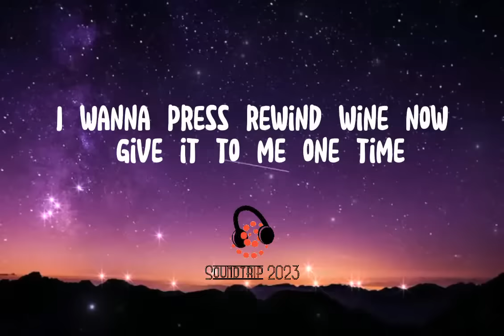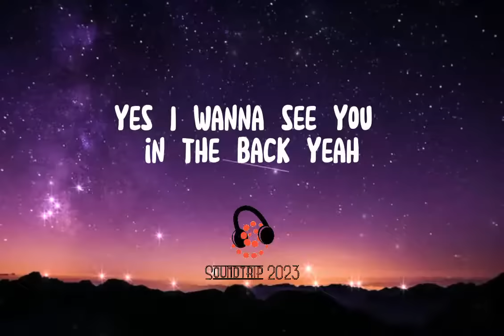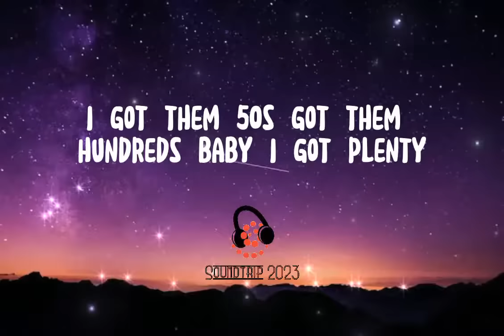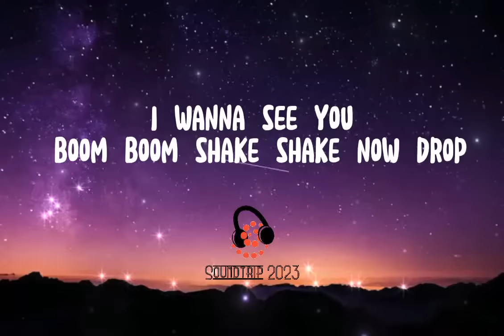Dj Laz - Move, Shake, Drop (Lyrics)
Move Shake Drop

Song by DJ Laz

Ay yo Pit we gon' shut'em down

DJ Laz gon' kill'em with this one (ow)

Diaz Brothers, DJ pimp with the limp, I'm back Diaz brothers lets go

I wanna see you move move shake shake now drop (what your momma said)
Move move shake shake now drop (what your daddy said)
Move move shake shake now drop (what your sista' said)
Move move shake shake now drop drop drop drop

I got 1's, 5's, 10's, 20's
I got them 50's
Got them 100's baby
I got plenty, I wanna see ya work (work) that pole
'Till 'till 'till you get sweaty
I wanna hit it from from the back
I promise you'll like it if you let me

'Cause I like booty' n tigg ol' bitty's
I like booty 'n tigg ol' bitty's

Yo I got cash
I'm the pimp with da limp
Betta' watch your ass in the club
I'll take your girl if you slip
A living legend in the flesh
Puttin' hit down with pit
I'm comin' back to show ya'll who's the original pimp

Move it to the dance floor
Make that body work girl
Don't be scared shake that thang
We got plenty of cash girl
You you call your friends n then I I call my friends
N we can do the thang in the back back of the Benz

Move move shake shake now drop (I like, I like)

Move move shake shake now drop (what your daddy said)(I like, I like)
Move move shake shake now drop (what your sista' said)(I like, I like)

Move move shake shake now drop

Source: LyricFind

Songwriters: Armando Christian Perez / Devin Lee Parker / Hugo Andres Diaz / Jean-Carlos Casely / Lazaro Mendez / Luis Alejandro Diaz / Tramar Dillard